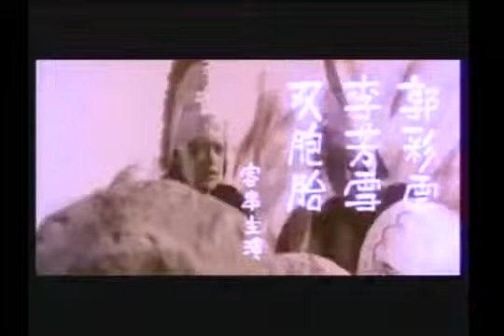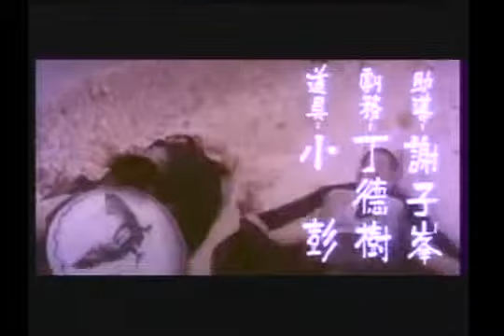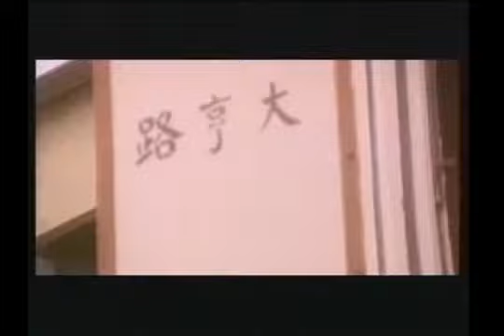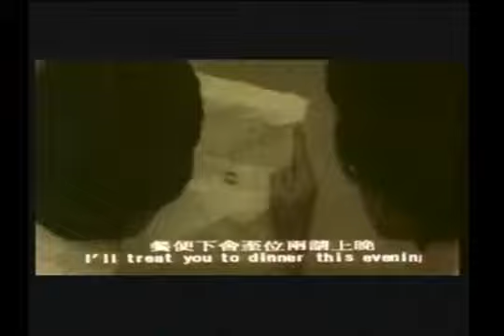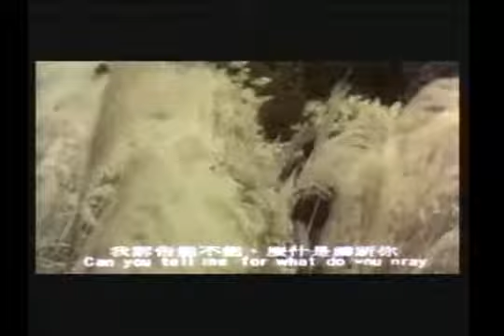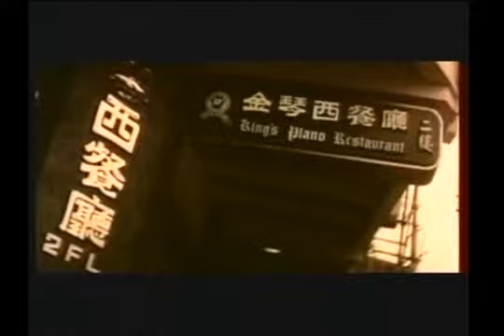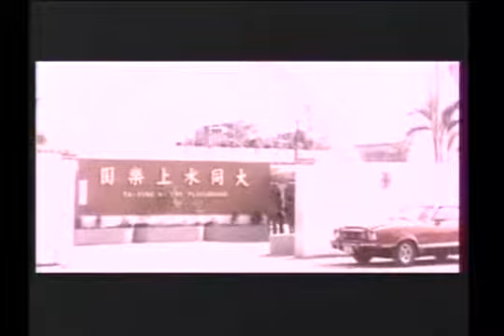太空式的愛情－劉文正 王釧如 (1977)